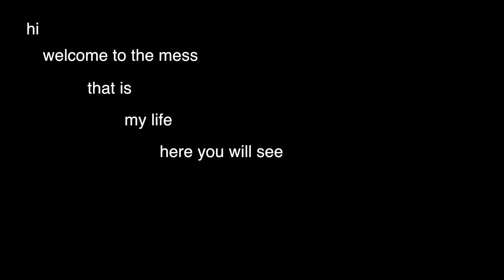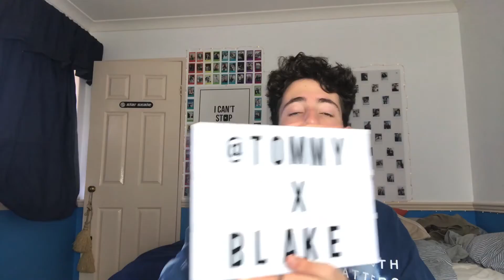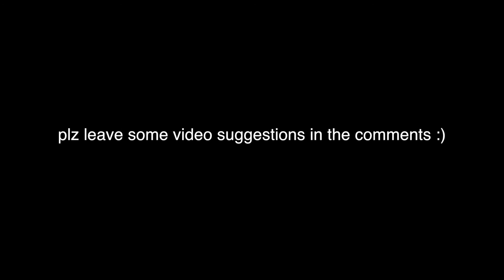life update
is it bad that I laugh at my own videos?
bet you didn't think a life update would be this funny huh

ALL SOCIAL MEDIAS - @TOMMYXBLAKE

Song- Hello by PRETTYMUCH (issa bop)